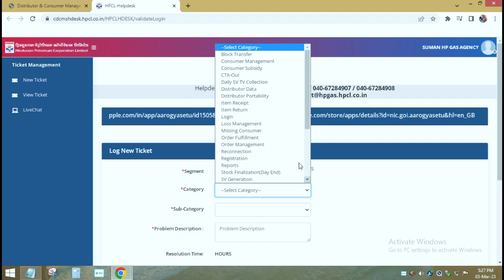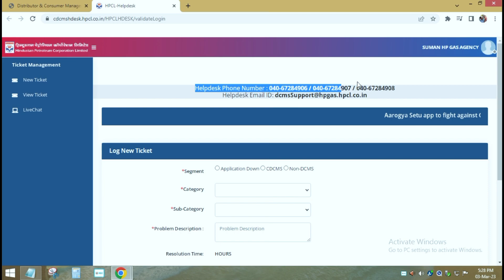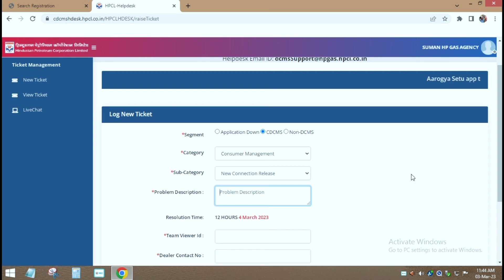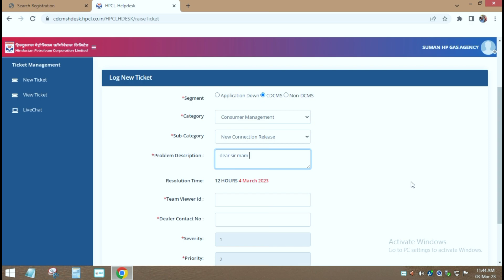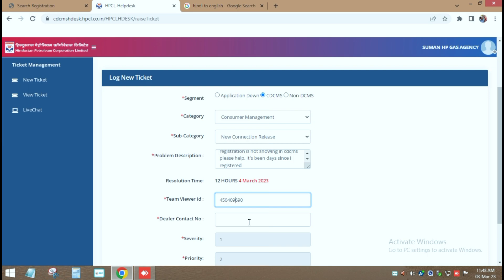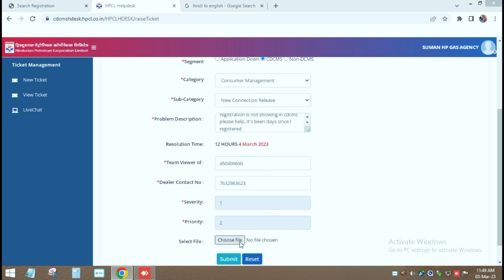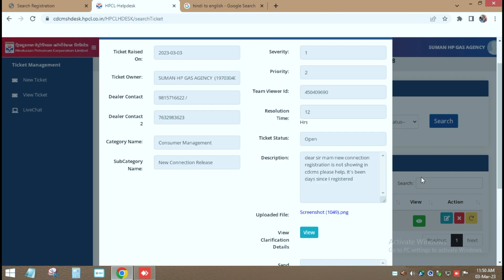CDCMS Mein Ticket Login Kaise Karen | How To Log Ticket In CDCMS | CDCMS Ticket Login Step By Step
ticket login cdcms mein kaise karen
ticket login process in cdcms
ticket login process in cdcms in hp gas
ticket login cdcms kaha sai karen
system mein koi error aati hai to ticket login kaise karen cdcms
cdcms
cdcms support
technical nadaf
cdcms me ticket log kaise kare
cdcms help
cdcms hp gas
CDCMS Ticket Login Step By Step
how to ticket login in cdcms
▶️ Video Highlights :-

Dear Friends Aaj Ki Es Video Me -

▶️ All Hashtags :-

Tech Support Are Not Provided On Above E-mail

Md Azharuddin From Bihar (India)